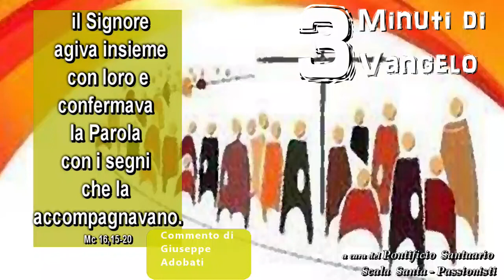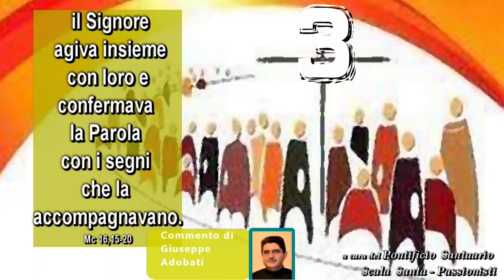I segni accompagnavano la Parola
25 Aprile 2022
di Giuseppe Adobati

Andate in tutto il mondo e proclamate il Vangelo.
Mc 16,15-20

In quel tempo, [Gesù apparve agli Undici] e disse loro: «Andate in tutto il mondo e proclamate il Vangelo a ogni creatura. Chi crederà e sarà battezzato sarà salvato, ma chi non crederà sarà condannato. Questi saranno i segni che accompagneranno quelli che credono: nel mio nome scacceranno i demòni, parleranno lingue nuove, prenderanno in mano i serpenti e, se berranno qualche veleno, non recherà loro danno; imporranno le mani ai malati e questi guariranno».
Il Signore Gesù, dopo aver parlato con loro, fu elevato in cielo e sedette alla destra di Dio.
Allora essi partirono e predicarono dappertutto, mentre il Signore agiva insieme con loro e confermava la Parola con i segni che la accompagnavano.